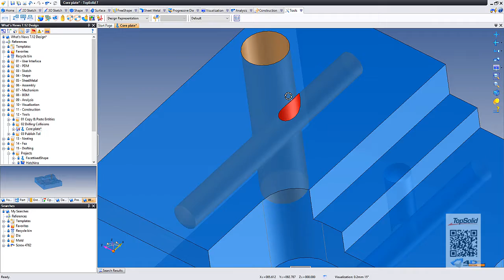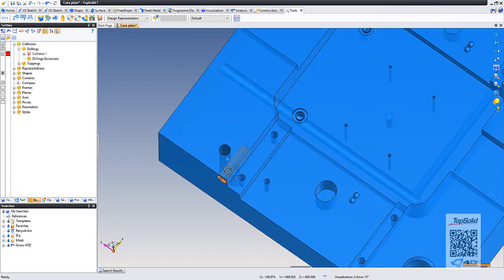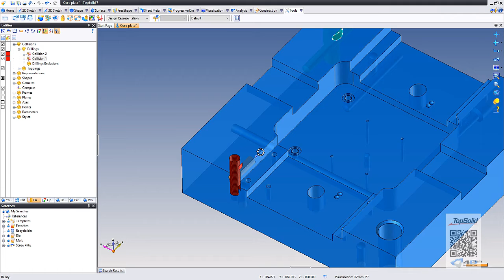TopSolid 7 : คำสั่ง Drillings Collisions ใช้ตรวจสอบการชนระหว่างรูเจาะต่างๆ